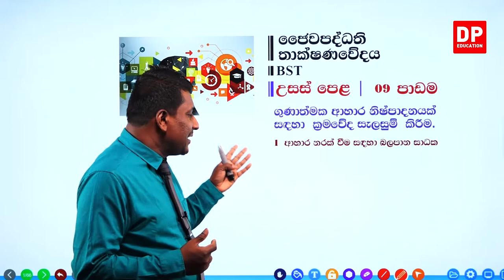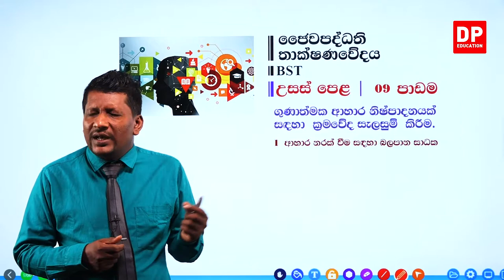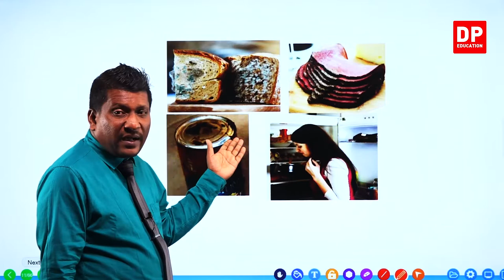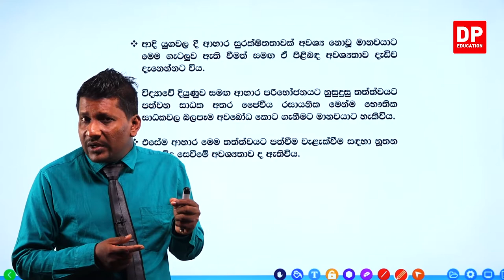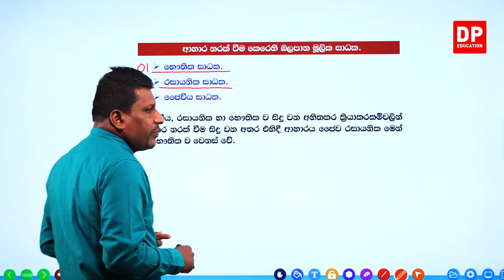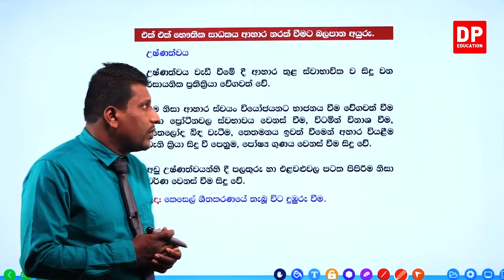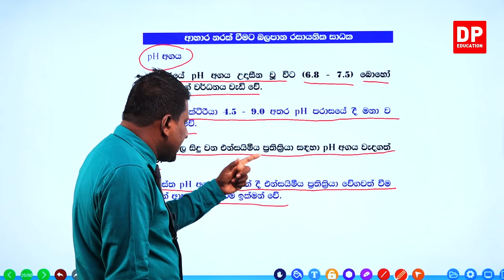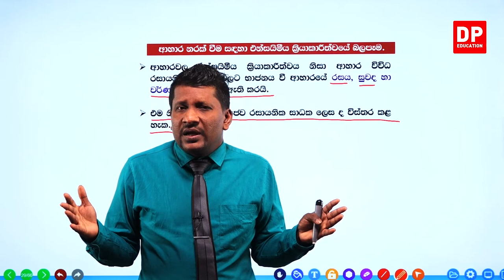09 වන ඒකකය | පාඩම 01 - ආහාර නරක්වීම සඳහා බලපාන සාධක - 01 වන කොටස | AL BST Unit 09 Lesson 01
09 වන ඒකකය | පාඩම 01 - ආහාර නරක්වීම සඳහා බලපාන සාධක

01 වන කොටස

2 වන කොටස

3 වන කොටස

3.1විශේෂ කරුණු⏩00:00
3.2ක්ෂුද්‍රජීවීන්ගේ වර්ධනය කෙරෙහි බලපාන හිතකර සාධක⏩09:42
3.3ක්ෂූද්‍ර ජීවීන්ගේ වර්ධනය කෙරෙහි අභ්‍යන්තර සාධක වල බලපෑම⏩17:13
3.4ජල සක්‍රීයතාව⏩23:10
3.5aw අගය පහත හෙළිය හැකි ක්‍රම⏩39:24
3.6ඔක්සිකරණ /ඔක්සිකරණ විභවය⏩41:16
3.7පෝෂක ප්‍රමාණය,ආහාරයක් යනු මෙවන් පෝෂකවලින් අනූන ප්‍රභවයකි,ක්ෂුද්‍ර ජීවී වර්ධනයට බලපාන බාහිර සාධක⏩44:14
3.8ප්‍රතිජීවක හා රසායන ද්‍රව්‍ය⏩ 49:16